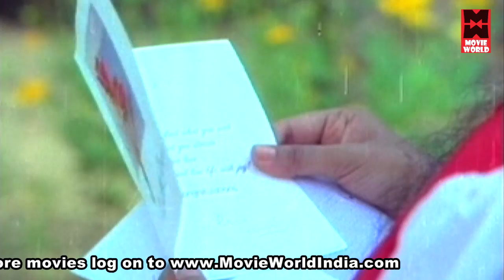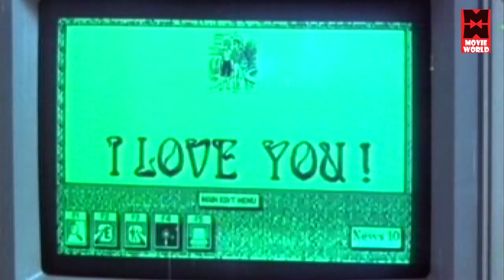Mounathin Idanazhiyil | Malootty | Evergreen Malayalam Film Songs | Hits of K J Yeshudas & Sujatha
Song      : Mounathin Idanazhiyil

Movie     : Malootty (1990)

Director  : Bharathan

Lyrics      : Pazhavila Ramesan

|| ANTI-PIRACY WARNING ||

*COPYRIGHT PROTECTED*